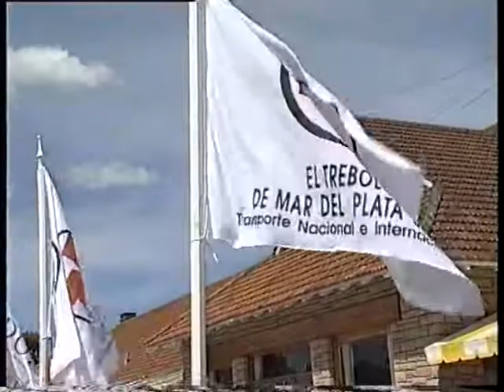2005 - 16° Memorial Guillermo Ibañez Ganador Ricky Ferrin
El proximo 2 de diciembre comienza una nueva edicion del Memorial Guillermo Daniel Ibañez en el Club Mar del Plata los Acantilados con la participacion del Tour Profesional. En esta nota del año 2005 el ganador del Memorial Ricky Ferrin nos cuenta detalles de su participacion.